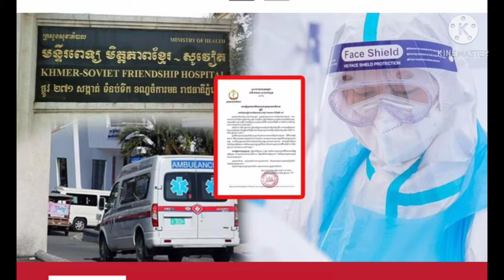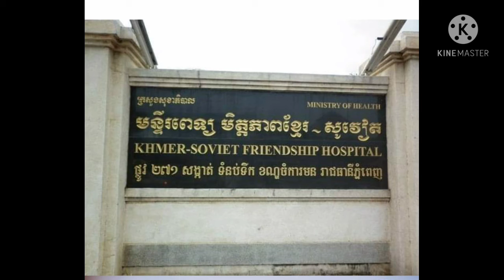ក្រសួងសុខាភិបាល ប្រកាសថា អ្នកជំងឺកូវីដ-១៩ អាយុ ២៨ឆ្នាំ ម្នាក់ទៀតហើយ បានស្លា ប់បាត់បង់ជីវិត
Another 28-year-old Kovid-19 patient has died, the Ministry of Health has announced.